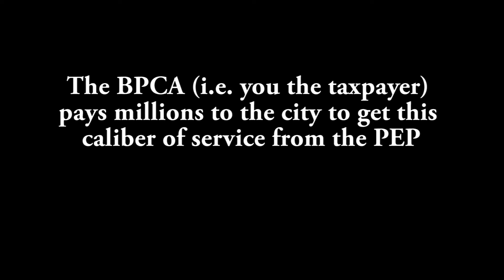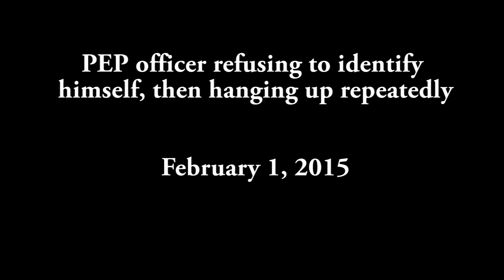PEP hanging up